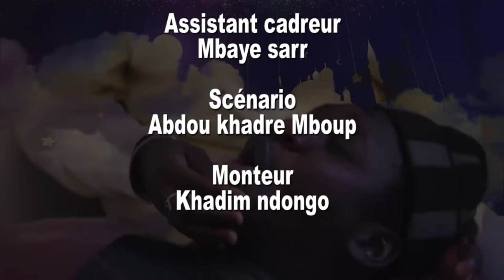Sketch Ramadan – Kooru Ndiaye ak Samba – Episode 6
En cette période de Ramadan, les sketchs et séries sont nombreux à être diffusés sur le petit écran. Les Sénégalais amateurs du théâtre, profitent de leurs temps libres pour tout suivre et en rire devant les comédiens très drôles.

Limametti.com a aussi dévoilé son premier produit intitulé « Koorou Ndiaye Ak Samba ». Un sketch bien drôle qui relate certains faits de la société.